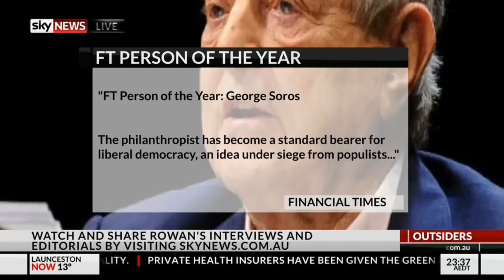David Adler exposes the Labor party ties to Palestine (Skynews)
If you are interested in becoming a member of the Australian Jewish association, consider applying for membership